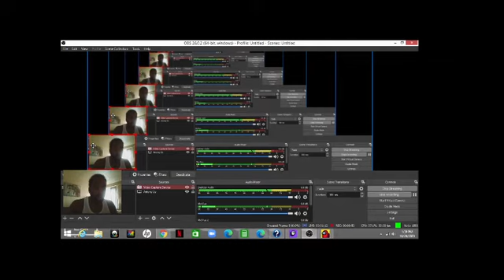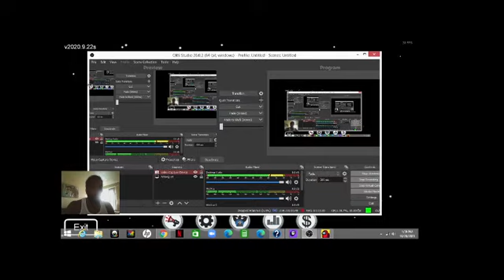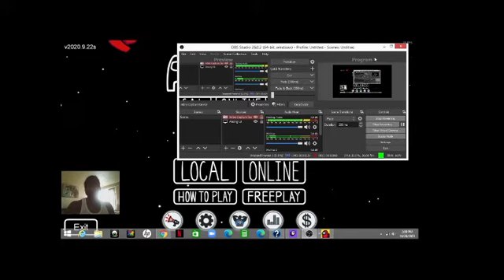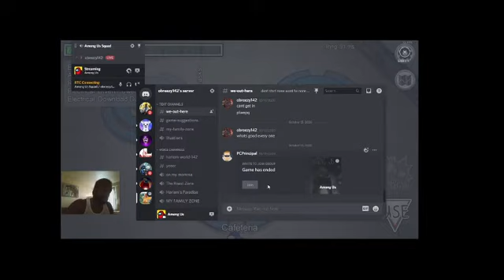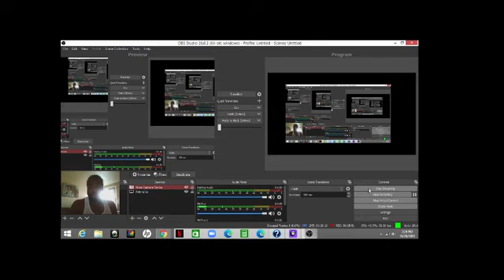AMONG US WITH RANDOMS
FINALLY GOT MY GAME TO RUN CORRECTLY LET ME KNOW IF I SHOULD DO MORE @A1M HOLLA AT ME BRO I GOT IT NOW, YOOOOOO @DASHIE MAH BOI WHATS GOOD @CORYKENSIN MY SAMURAI BROTHA WHAT GOOD IM BOUT TO BREAK DEM ANKLES